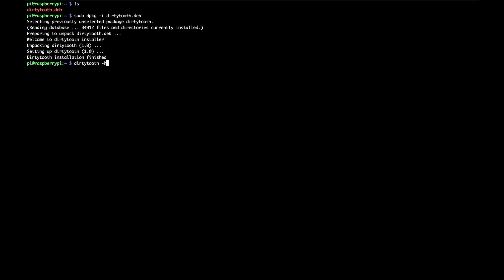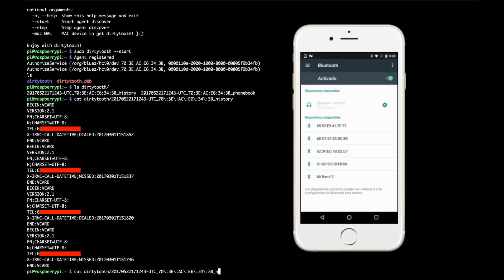DirtyTooth for Raspberry Pi: Installation & Usage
Demo about how to install DirtyTooth package for Raspberry to create a Rogue BlueTooth Scanner for iOS Devices.